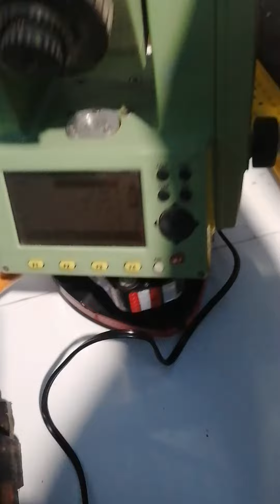Cablu alimentare externa a statiei totale Leica.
Uneori ai nevoie de mai mult curent mai ales atunci cand masori in modul fara reflector.